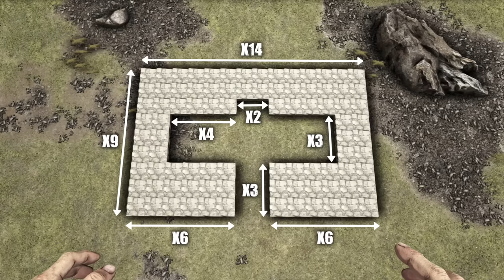How To Build A Multi Purpose Pen | Ark Survival Evolved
This video is a detailed tutorial for a Multi Purpose Pen ideal for medium sized dinos, it has 4 good sized pens, and 2 side pend, as well as a small caged area at the back ideal for Snails or Dung Beetles.

This Ark build guide will walk you through the steps involved in building this great looking Pen.

Build Information

🌍 Map - Ragnarok
📌 coordinates - 57.0LAT 35.2LON
💪🏻 Difficulty Lvl - ★★★☆☆
🛠 88 x Stone Foundations, 24 x Wooden Fence Foundation, 53 x Stone Pillars, 88 x Wooden Pillars, 08 x Sloped Thatch Wall Left, 80 x Stone Walls, 24 x Wooden Window Frames, 26 x Sloped Wooden Wall Left, 26 x Sloped Wooden Wall Right, 40 x Wooden Walls, 78 x Wooden Railings, 11 x Wooden Ramps, 01 x Wooden Door Frame, 01 x Wooden Gate, 08 x Stone Railings, 04 Wooden Ceilings, 36 x Wooden Ladder, 01 x Stone Dino Gate Frame, 86 x Sloped Lumbar Roofs

🎮🕹 Controls

Flip Wall
XBOX (Y Button)
PS4 (Triangle Button)
PC (E Key)

Snap Point Cycle
XBOX (RB)
PS4 (R1)
PC (Q or Z Key)

Painting
PC - Hold alt-fire (default: Right Mousebutton) and use the number keys (1-6) to select which color regions you wish to paint
Xbox - LT+ Up, Down, Left or Right on DPad (for region 1-4) and Xbox: LT+LB+ X or Y (for region 5 and 6)
PS4 - L2 + Up, Down, Left or Right on DPad (for region 1-4) and L2 + L1+ Square or X (for region  5 and 6)

♫Music Credit♫

Other How To Build Tutorials